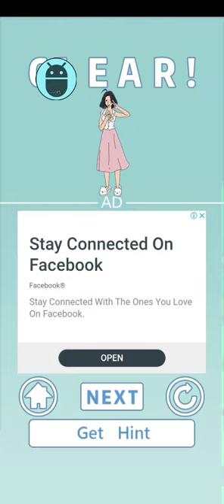find the husband's nest egg 3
find the husbands nest egg 3 1 30